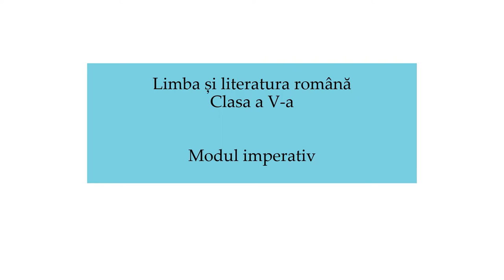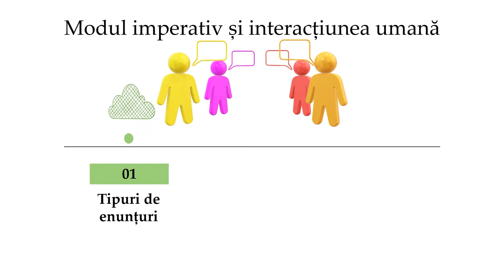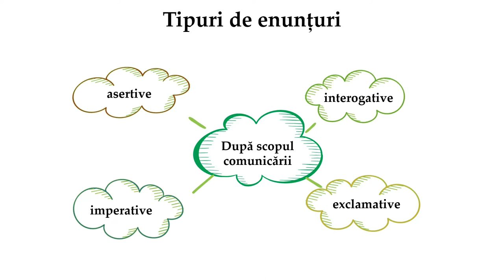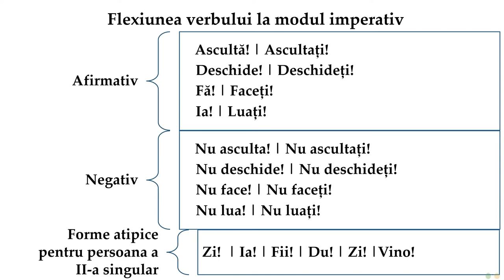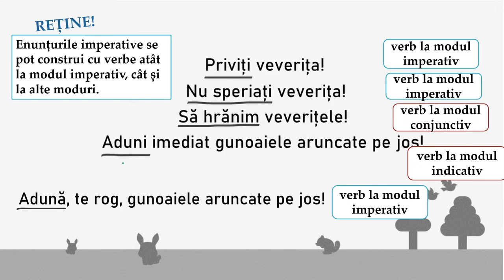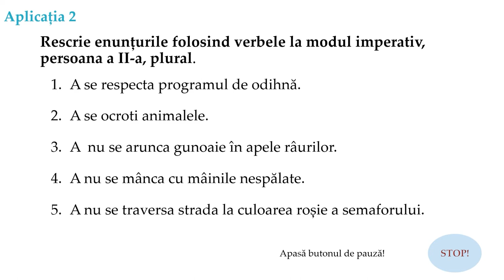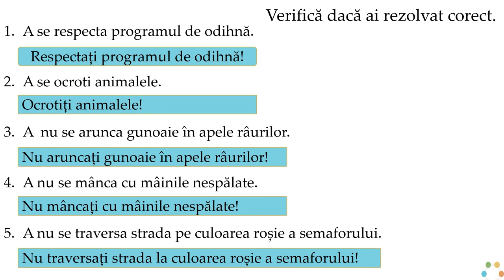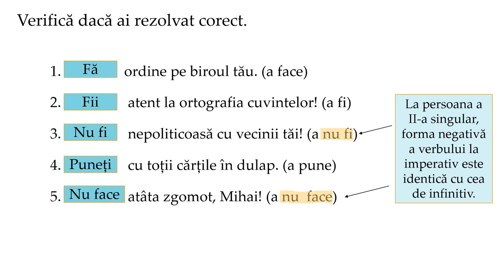Modul imperativ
Resursa educațională vizează domeniul „Elemente de construcție a comunicării”, cuprinzând exerciții de sesizare a flexiunii verbului la modul imperativ, precum și utilizarea acestuia în enunțuri imperative.
Conținuturile abordate sunt: tipuri de enunțuri, enunțul imperativ, flexiunea verbului la modul imperativ, diferențierea formelor verbale de imperativ de cele la conjunctiv, infinitiv și indicativ cu valoare de imperativ .
Scenariul didactic vizează un parcurs care actualizează tipurile de enunțuri, pentru realizarea conexiunii între enunțurile imperative și folosirea verbelor la modul imperativ,  achiziții privind caracteristicile verbului la modul imperativ și trei aplicații care permit autoevaluarea.
Organizarea și desfășurarea activității de învățare:
A. Înainte de vizionarea videoclipului
 Recapitularea tipurilor de enunțuri, cu accent pe enunțul imperativ.
Se poate valorifica:
a. resursa educațională Cuvinte și enunțuri
B. Vizionarea videoclipului
Varianta 1
Elevii pot viziona individual videoclipul cu indicația de a nota și reține informațiile referitoare la valorile timpului prezent al modului indicativ.
În activitățile online sau față în față, profesorul răspunde la întrebările/ neclaritățile elevilor.
Varianta 2
- Profesorul folosește videoclipul ca material-suport pentru derularea activității, cu opriri succesive pentru a-și susține propriile explicații.
# enunțul imperativ